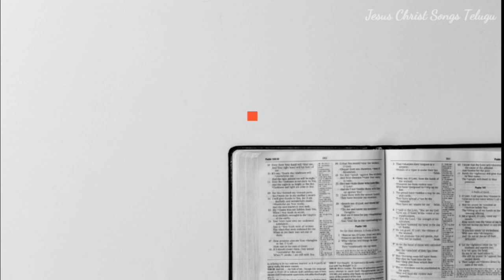God's Promise For You Today - 10.11.22